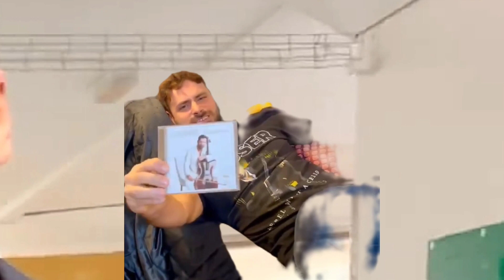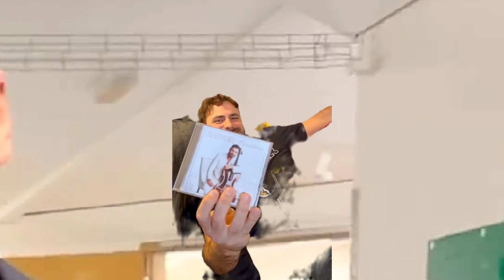Stjepan Hauser Talk About His Christmas Album CD His Ultimate Surprised Form Fan All Over The World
Hauser And Black Pink Performance In Concert At Berlin Germany Mercedes Benz Arena 2023
Hauser Music and Blackpink